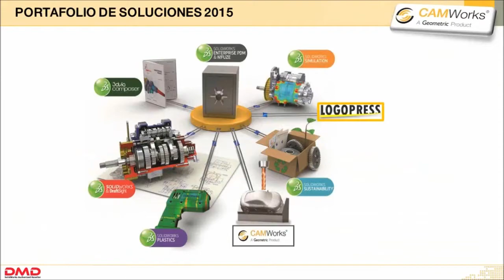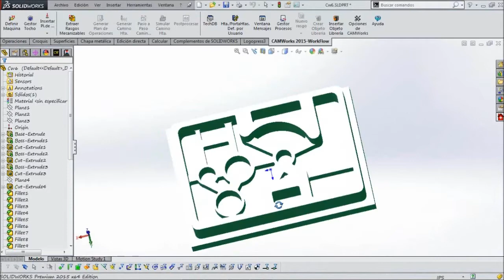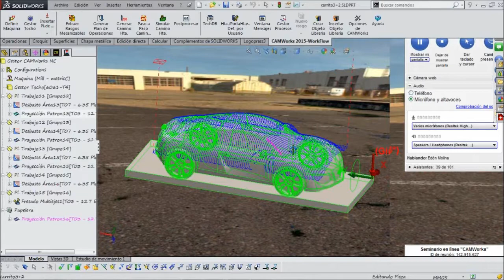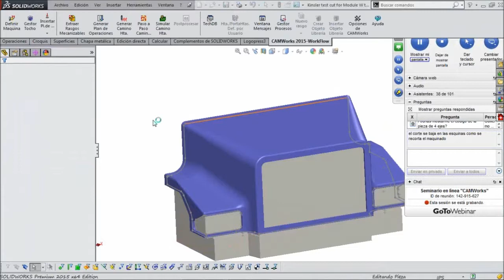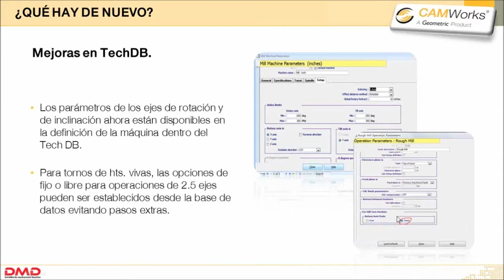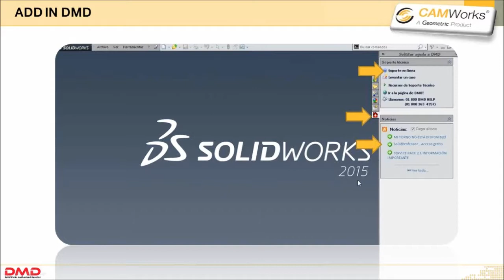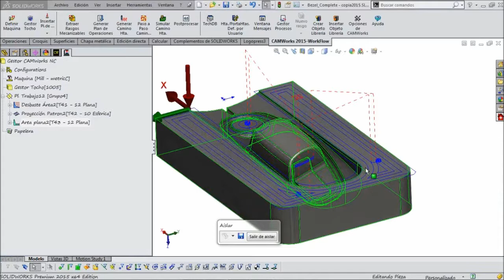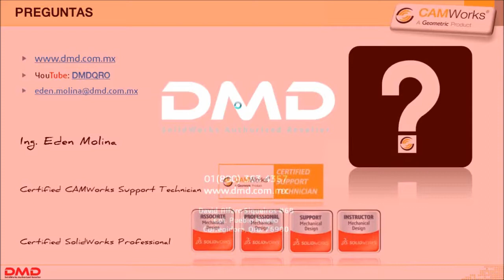¿Cómo programar trayectorias de mecanizado en CAMWorks?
CAMWorks es un sistema CAM basado en características 3D que mejora la productividad y la rentabilidad mediante la combinación de tecnologías de clase mundial e integrando herramientas automáticas para optimizar la programación del CNC.